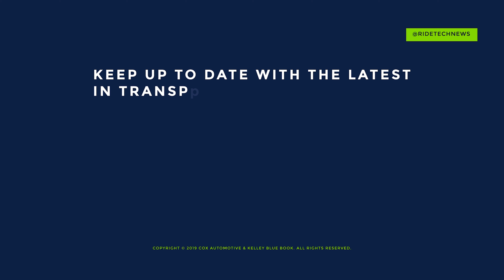Porsche Taycan catches ON FIRE?! | Ride News Now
A Porsche Taycan in Florida caught fire and burnt to the ground. How did this happen? Was it a one-off incident or are more fires on the way? Our own Pete King is here to talk about this too-hot Taycan.